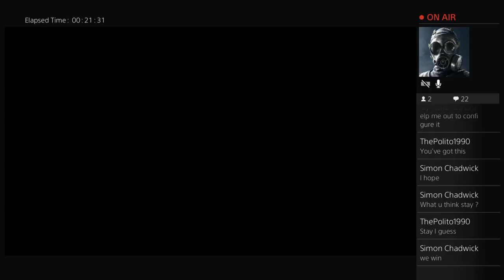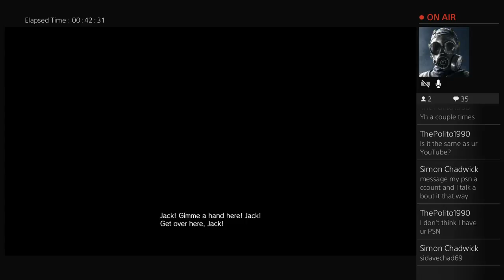Resident evil 7 lets play 21